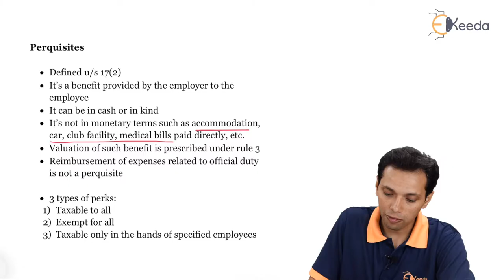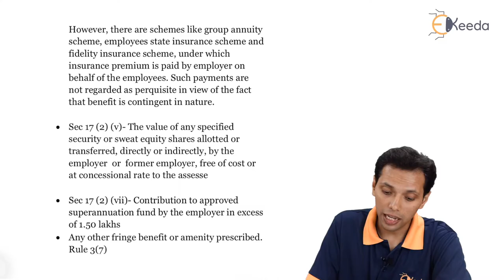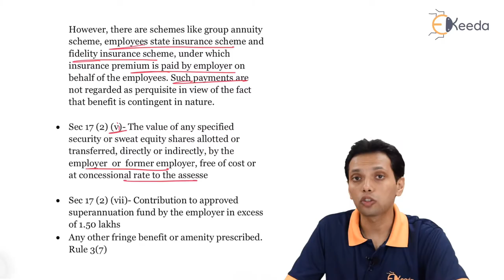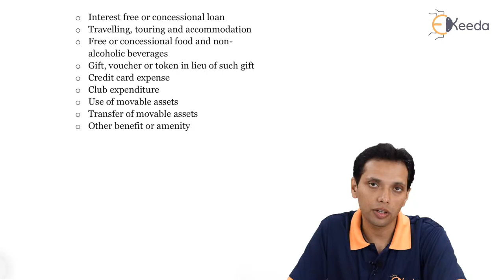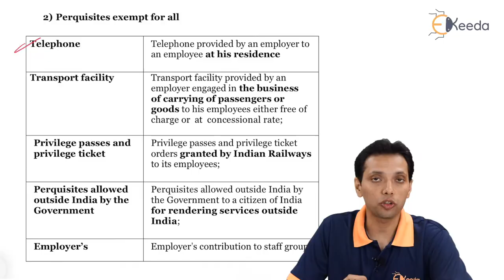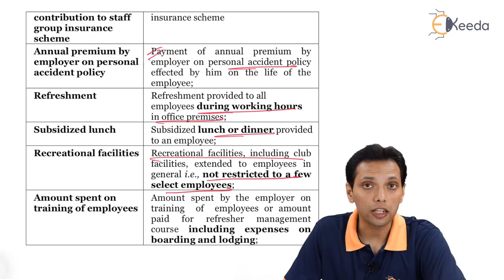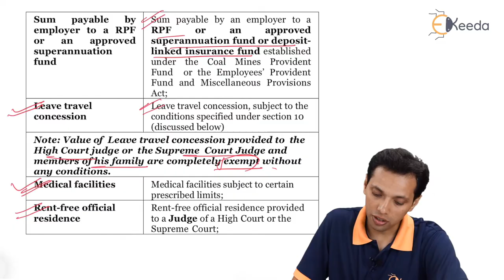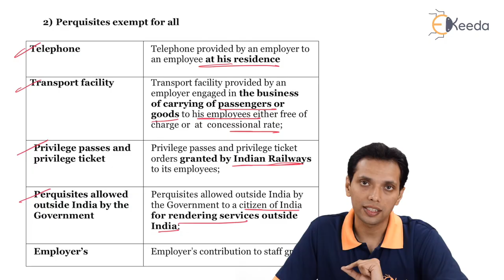Definition of Perquisites (Sec 17(2) - Salaries - Direct Tax Laws and International Taxation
Subject - Direct Tax Laws and International Taxation

Video Name - Definition of Perquisites (Sec 17(2)

Chapter - Salaries

Faculty - Prof. Ankit Jain

Watch the video lecture on topic Definition of Perquisites (Sec 17(2) of Subject Direct Tax Laws and International Taxation by Professor Ankit Jain. Watch all Commerce and Management lectures with Ekeeda.

Happy Learning.